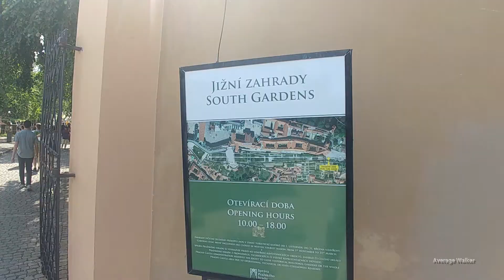Let's Walk - Prague | Street views | Lesser Town to Old Town | Average Walker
Hello Everyone. This video is from my 2018 Euro trip.

We are taking a walk from the Lesser Town to the Old town of Prague. We will pass by the Prague Castle, St. Nicholas Church (Malá Strana), Charles Bridge and explore the incredible street views of Prague. Our walk will end at the Old Town square of Prague. We will also experience the evening and night street views of Prague.

The Timestamp
00:00 Lesser Town
05:25 Charles Bridge
08:05 Old Town